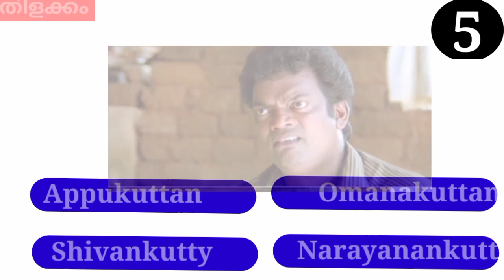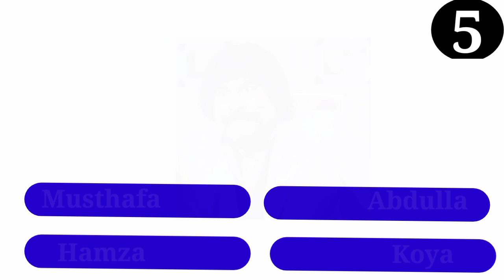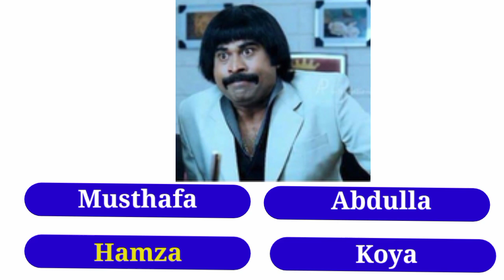Guess the Malayalam Male Character's Name Guessing games Timepass fun Name Challenge Puzzles part 2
Guess the Malayalam Male Character's Name Guessing games

Timepass Entertainments